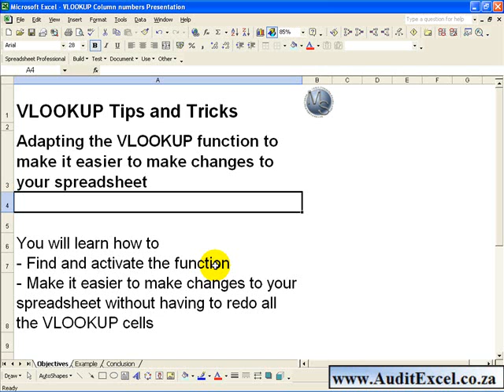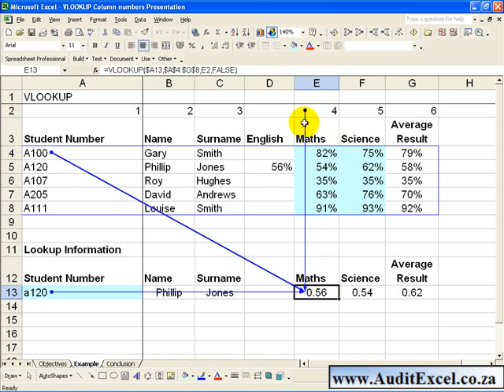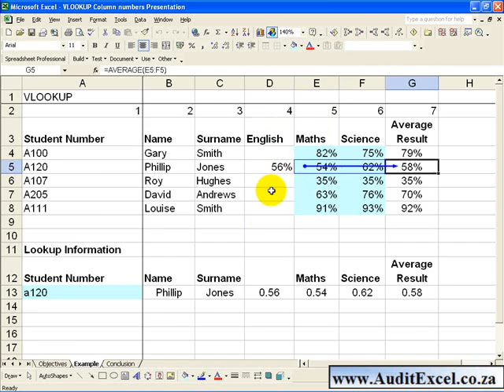VLOOKUP- Make the column number automatically increase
00:00 Vlookup column number change automatically
00:50 VLOOKUP to work across multiple columns
01:10 VLOOKUP with Manual column number entry (can't copy across)
03:10 VLOOKUP Setup so you can copy across and get the matching columns (RECOMMENDED)
04:32 VLOOKUP stays correct even if you add column
05:30 Watch out when inserting columns

Once you have mastered VLOOKUP you may find that you use it for large datasets. The problem is that when you make changes to your spreadsheet you sometimes need to go through all the VLOOKUP cells and change the column reference. Learn how to avoid this!